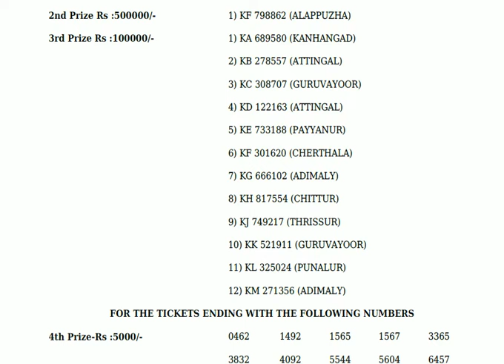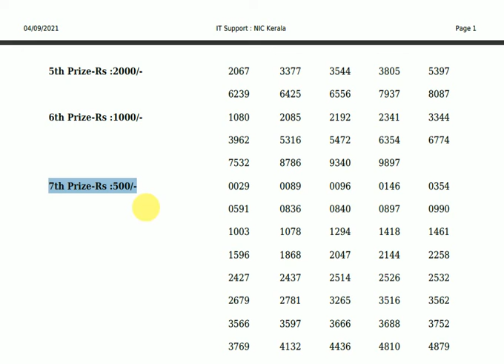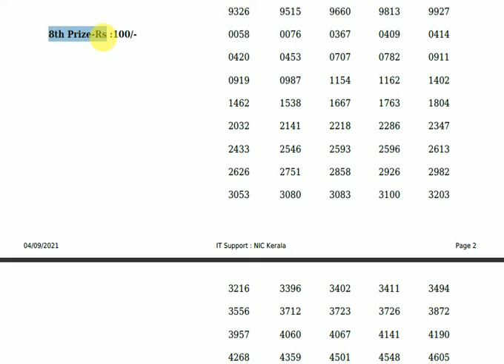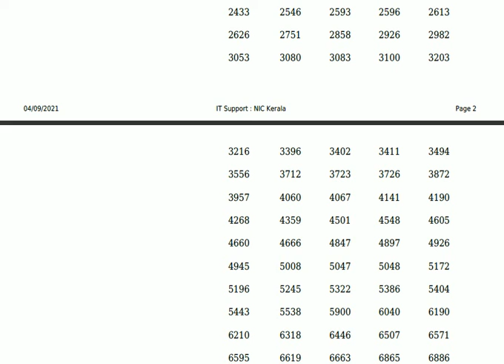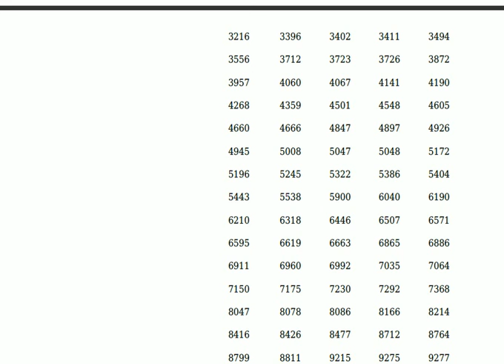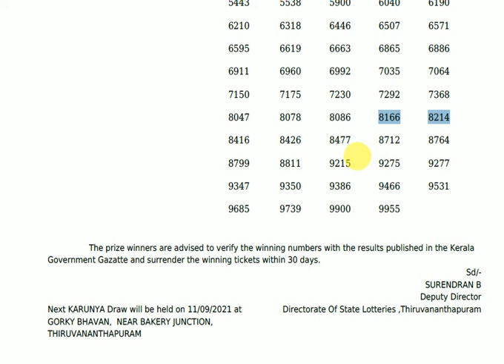KERALA KARUNYA ( KR-514) LOTTERY RESULT TODAY 04/09/2021 KERALA STATE LOTTERY RESULT TODAY LIVE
KERALA STATE LOTTERY RESULT PDF :- 04/09/2021
1.Kerala Lottery Live
2.Kerala Lottery Result
2.Kerala State lottery
4.Kerala Live Result
5.Kerala Lottery Pdf
6.Lottery Result Today
7.Lottery Sambad live
8.Lottery Sambad Result
9.Lottery Live
10.Lottery Keral

LIVE VIDEO FROM KERALA LOTTERY RESULT